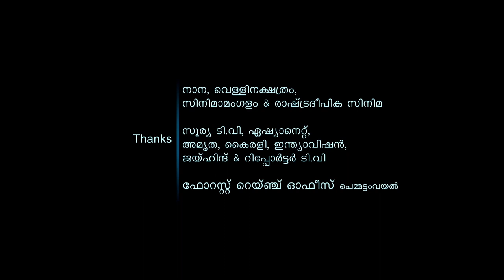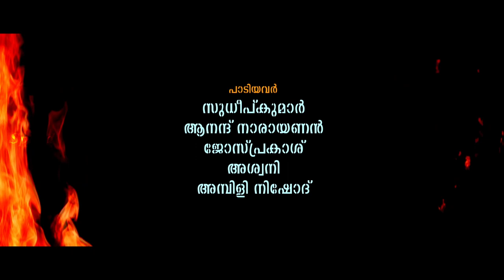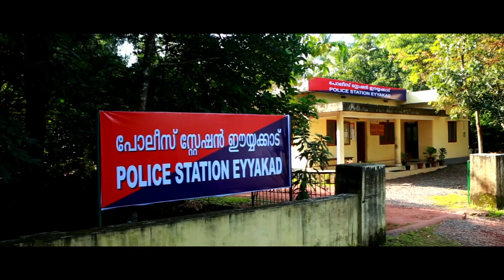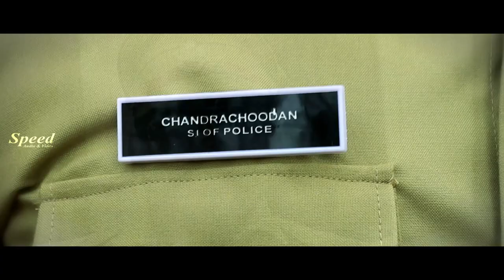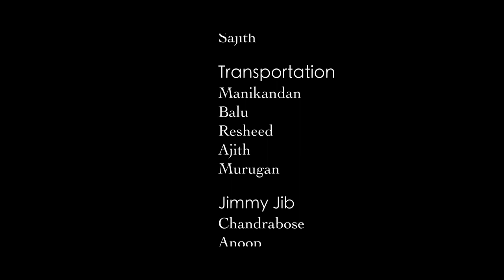Romantic Thriller Malayalam Movie | Swaha Malayalam Full Movie | Sona | Narayan Nair | Mamukoya